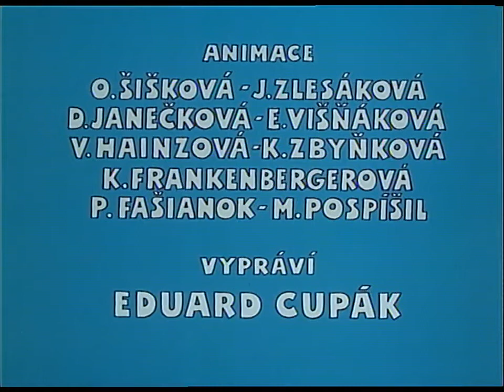ROZBÓJNIK RUMCAJS-Jak Rumcajs uratował miejską bramę